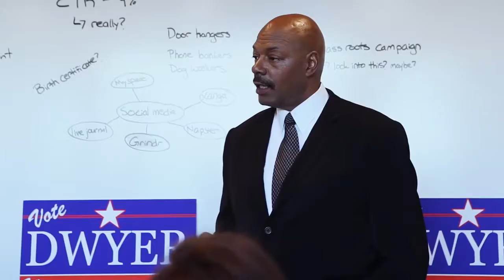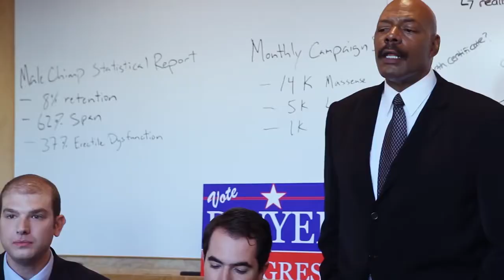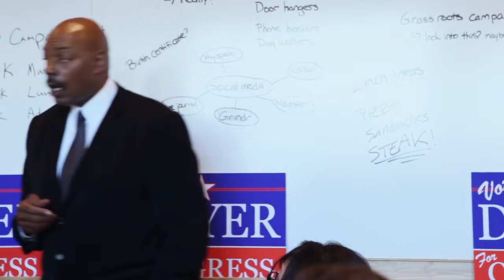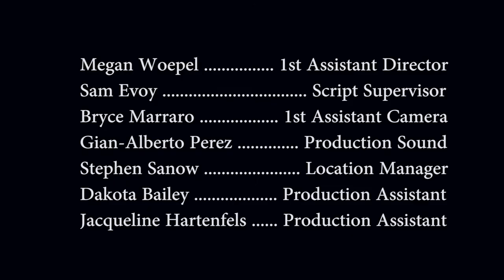BLANK PAGES SCENE 1